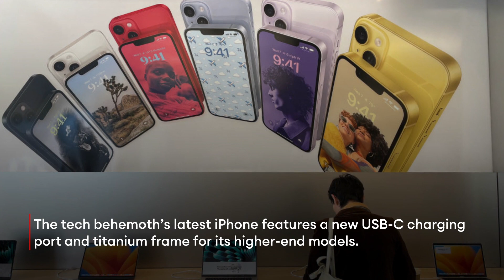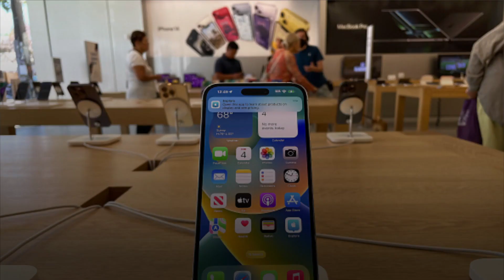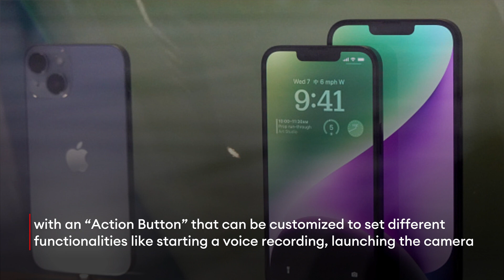Apple Kills Lightning In iPhone 15 And Announces Carbon Neutral Apple Watches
The tech behemoth’s latest iPhone features a new USB-C charging port and titanium frame for its higher-end models.